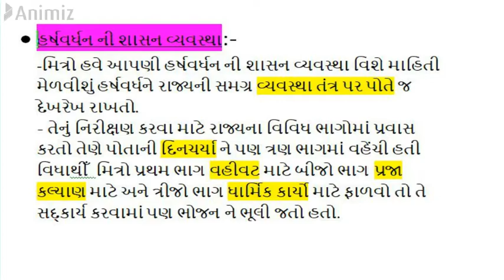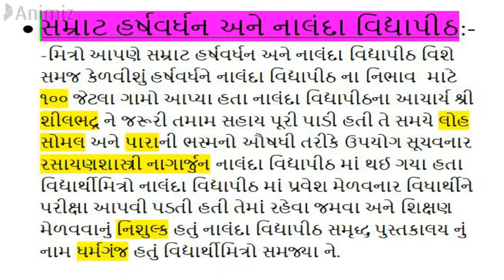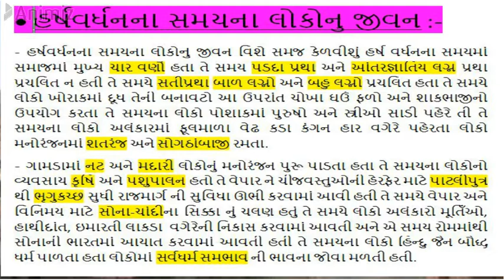STD 7 | S.S. | SESSION-1